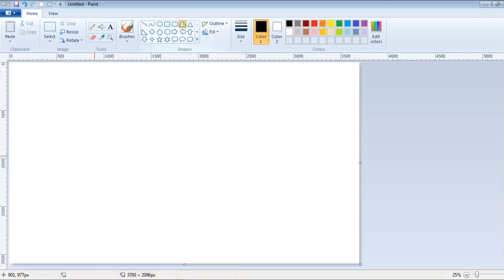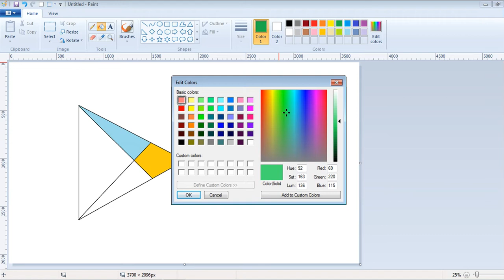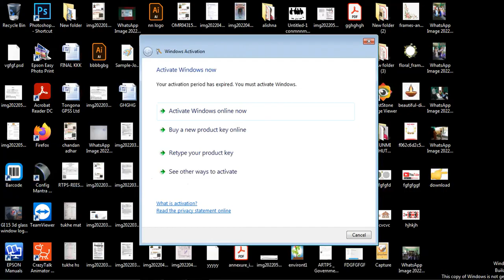How to Paint a Google play store in MS paint in easily